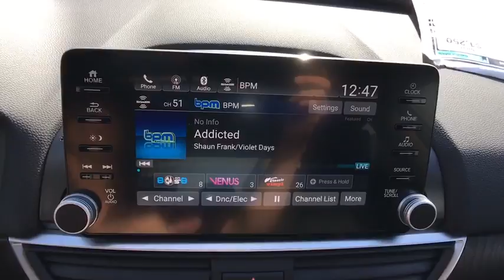2018 Honda Accord Sedan Aurora, Denver, Highland Ranch, Parker, Centennial, CO 40202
Crystal Black Pearl New 2018 Honda Accord Sedan available in Aurora, Colorado at
2018 Honda Accord Sedan EX - Stock#: 40202 - VIN#: 1HGCV1F40JA168393

Delivers 38 Highway MPG and 30 City MPG! This Honda Accord Sedan delivers a Intercooled Turbo Regular Unleaded I-4 1.5 L/91 engine powering this Variable transmission. Wheels: 17 Machine-Finished Alloy, VSA Electronic Stability Control (ESC), Valet Function.* This Honda Accord Sedan Features the Following Options *Trunk Rear Cargo Access, Trip Computer, Transmission: Continuously Variable, Tires: 225/50R17 AS, Systems Monitor, Strut Front Suspension w/Coil Springs, Steel Spare Wheel, Speed Sensitive Variable Intermittent Wipers, Single Stainless Steel Exhaust, Side Impact Beams.* Stop By Today *Test drive this must-see, must-drive, must-own beauty today at Mile High Honda, 2777 S Havana St, Aurora, CO 80014.